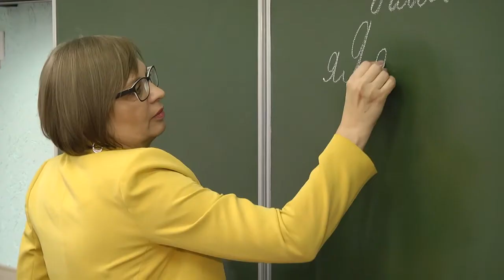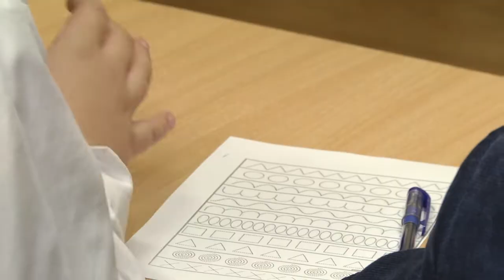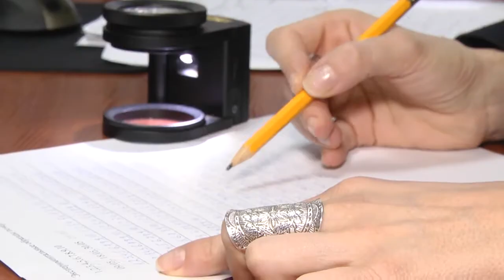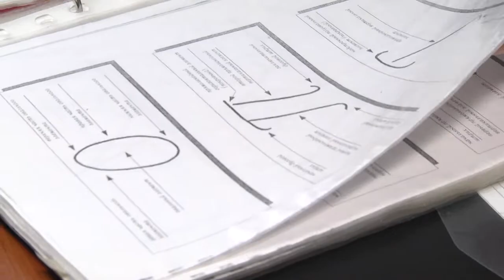2020-01-23 г. Брест. 23 января - День почерка. Новости на Буг-ТВ.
А знали ли вы, что сегодня, 23 января, во многих странах мира отмечают День почерка. На первый взгляд, этот необычный праздник в век высоких технологий и всеобщей компьютеризации немного потерял свою популярность - люди все меньше пишут от руки. Однако изучение почерка с точки зрения психологии продолжается. Оказывается, по нескольким завиткам подписи опытный правоохранитель, психолог, учитель уже может определить отдельные черты портрета человека. Наш корреспондент Ирина Кузьмич провела журналистское расследование.